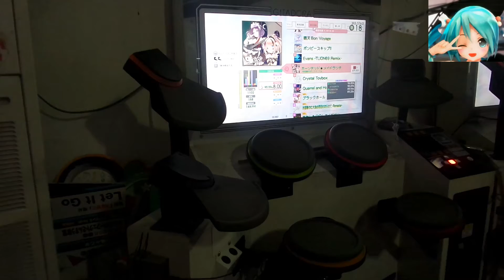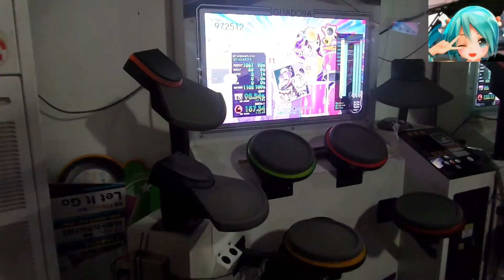[GITADORA Drummania] ホーンテッド★メイドランチ SS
Player : me